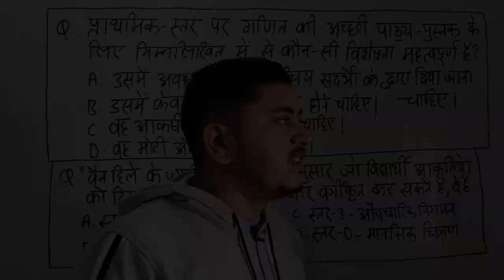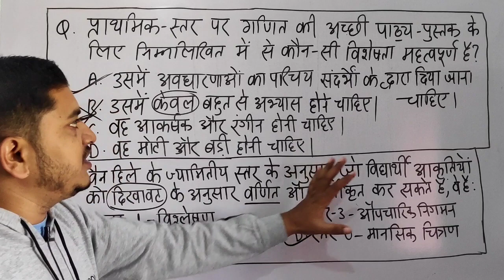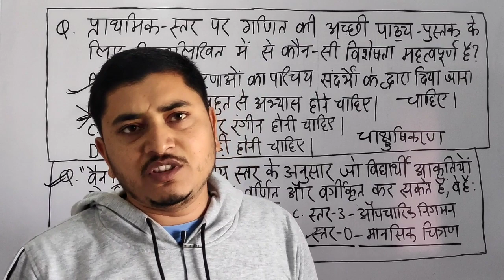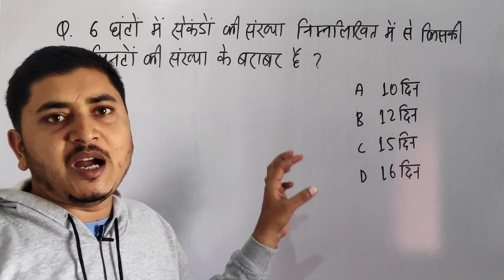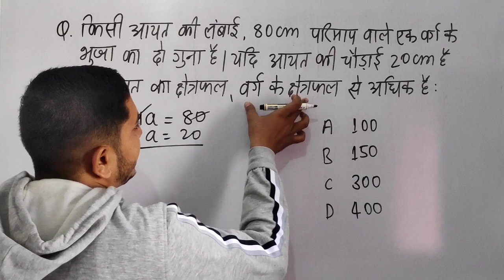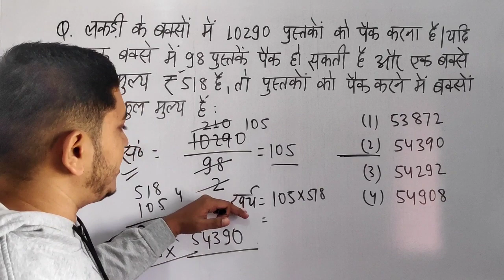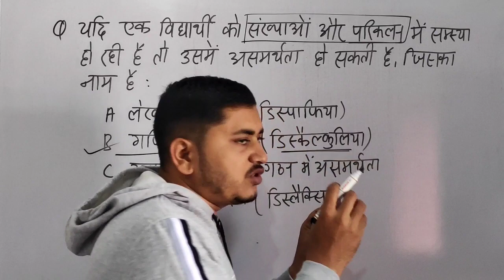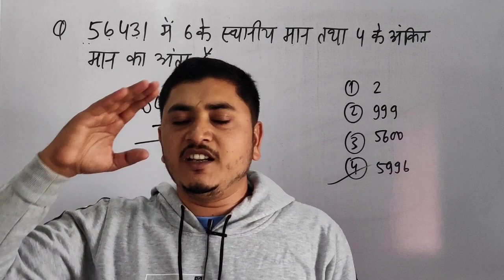Target CTET 2021 || Previous Year CTET के पुछे गए Maths || CTET Maths Solution || JTET UPTET REET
सीटेट में पूछे जाने वाले गणित के टेढ़े सवाल / CTET Previous Maths Questions / CTET JTET UPTET REET

नमस्ते दोस्तों siddhartha education pointआप की तैयारी के लिए हमेशा बेहतर से बेहतर वीडियोस और क्लासेस लेकर आता है ताकि आपके तैयारी को एक नई ऊंचाई मिल सके इसी क्रम में यह वीडियो आपको Maths Questions के शार्ट ट्रिक और गणित शिक्षण शास्त्र के बेहतर कांसेप्ट को आपके सामने रखेगा
हमारा चैनल CTET JTET BTET UPTET DSSSB KVS
की तैयारी कराती है
SSC MTS CHSL RLY DEFENCE की तैयारी करने के लिए भी CHANNEL से जुड़े।